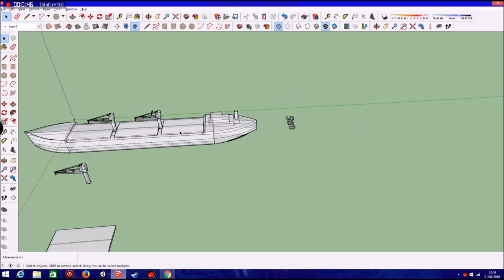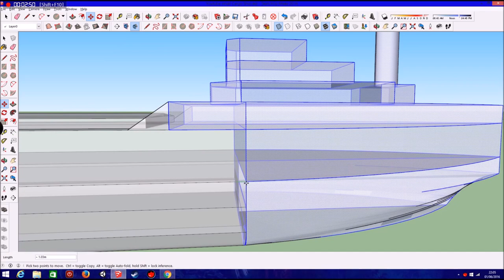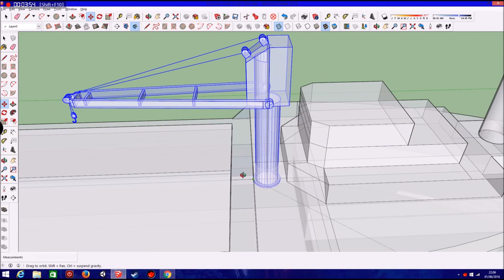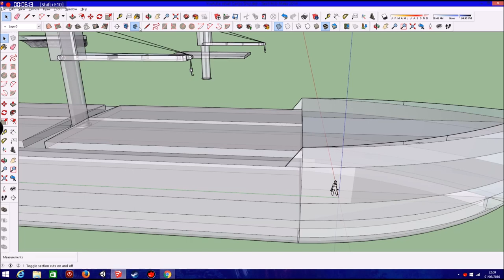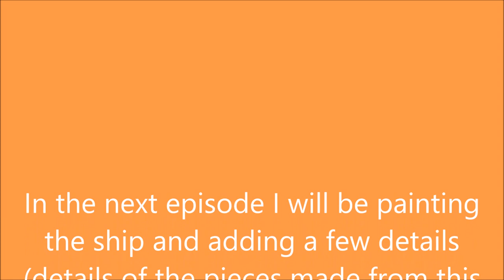Sketchup Cargo vessel Ep3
Details of items fitted

Crane

Height-17.56m
Diameter(without base)-2.60m
Diameter (with base)-3.20m
Top height-6m
Top Width-3.20m
Top length-4.20m

Cargo Doors
Width-22m
Length-35m
Height-1.50m